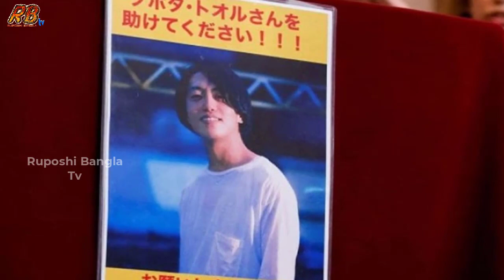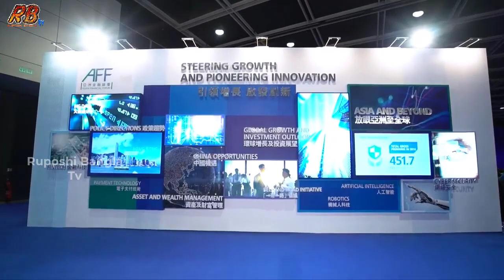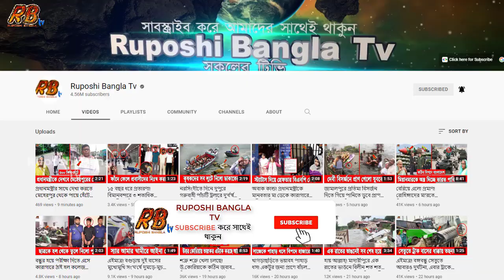ইয়েস বিজয় শুরু! মিয়ানমার সৈন্যদের পিটিয়ে রাজত্ব দখল করছে আরাকান আর্মি। পতনের মুখে জান্তা সরকার